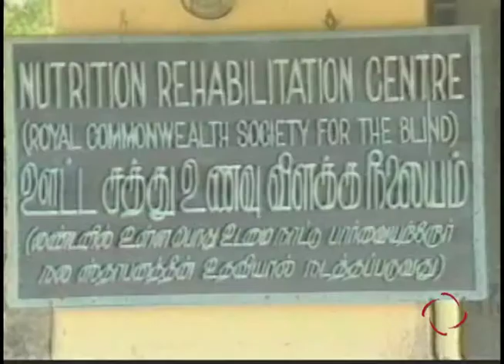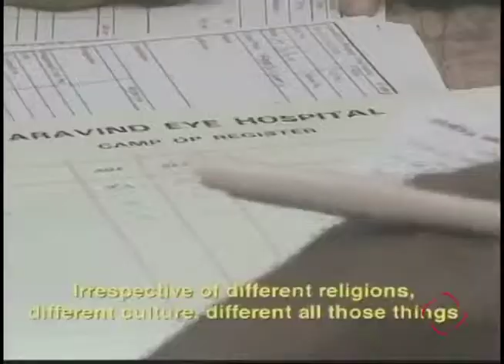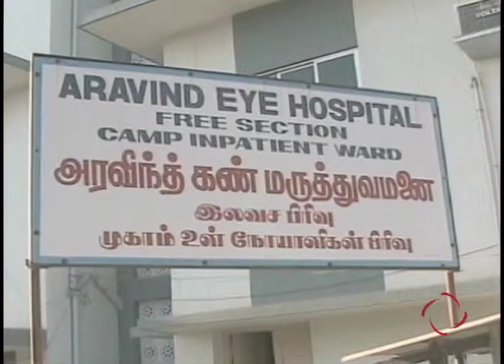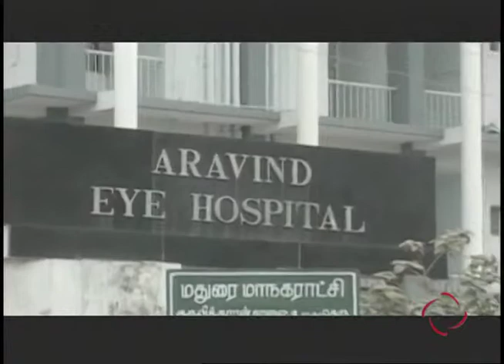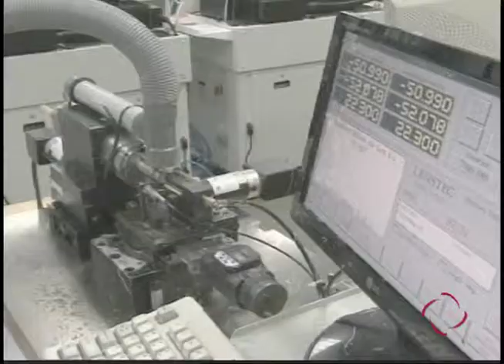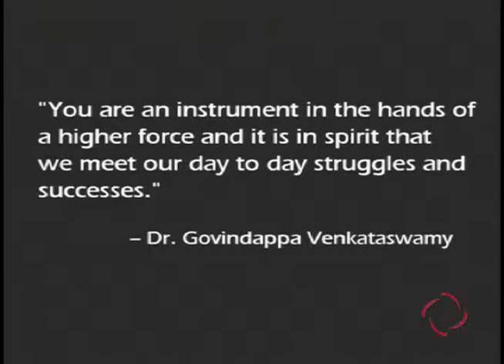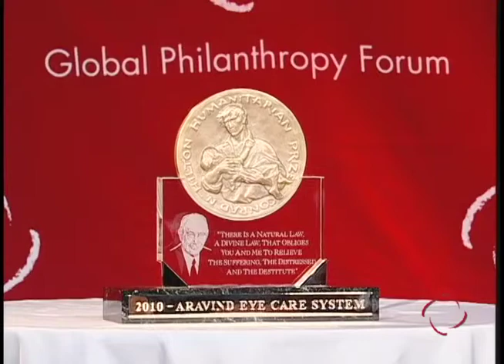Conrad N. Hilton Humanitarian Prize Dinner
Judy M. Miller, Director, Conrad N. Hilton Humanitarian Prize
Steven M. Hilton , President and CEO, Conrad N. Hilton Foundation
Dr. Perumalsamy Namperumalsamy Chairman, Aravind
William Foege, Senior Fellow, Bill & Melinda Gates Foundation